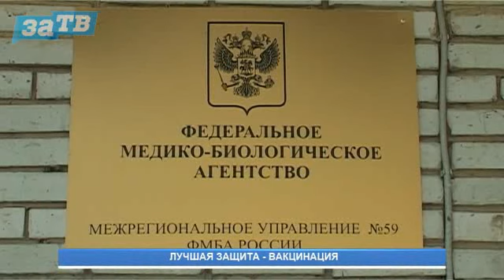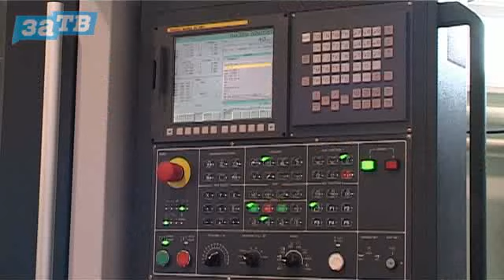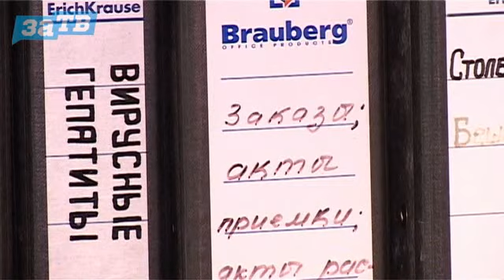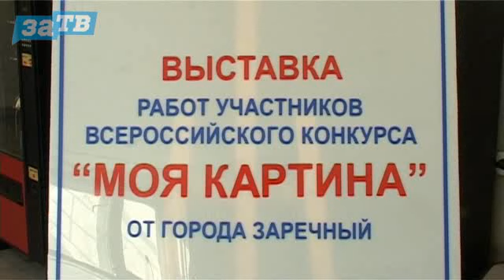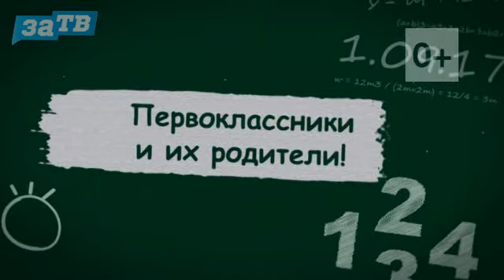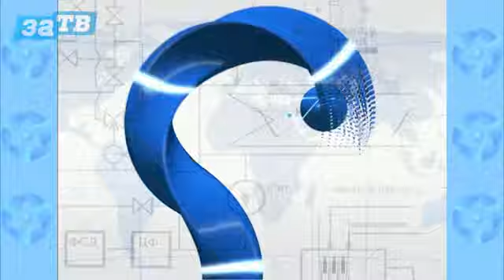Новости Заречного от 21.08.17